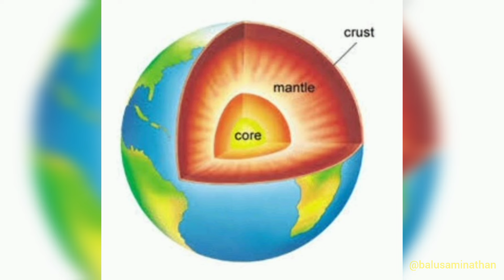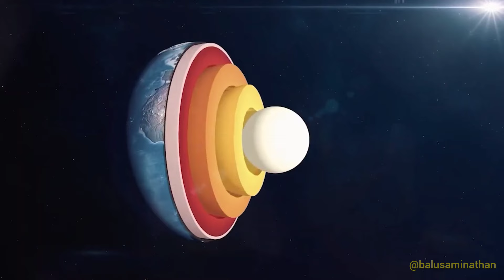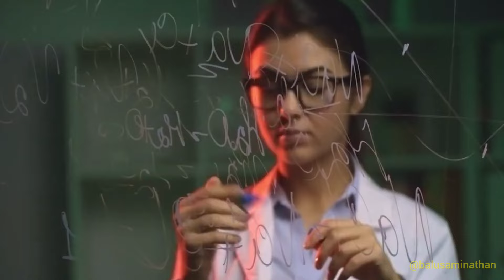மிகப்பெரிய கடல் பூமிக்கு அடியில் கண்டுபிடிப்பு. பூமிக்கு நீர் எப்படி வந்தது என்பதை அறிய முடியுமா???